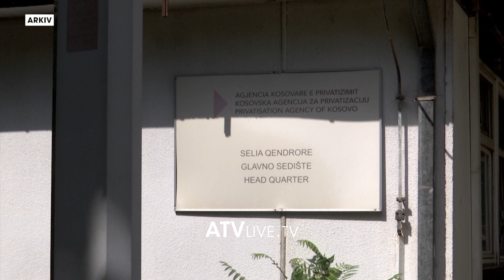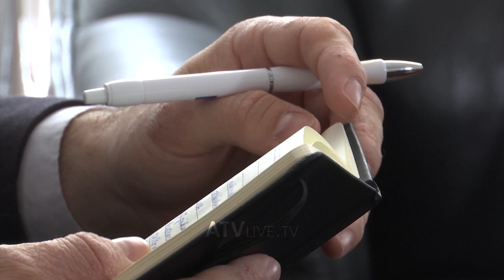1674 asete barten në fondin sovran, krijohen edhe ndërmarrje të reja